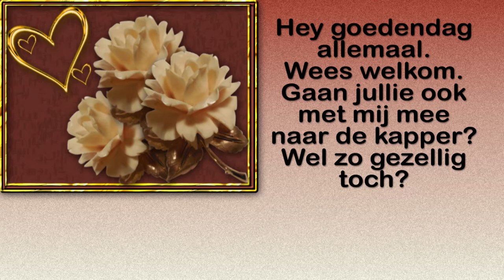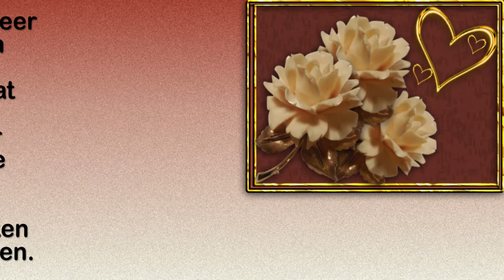Donderdag 4 maart Eindelijk naar de kapper om van die coronacoupe af te komen #1036